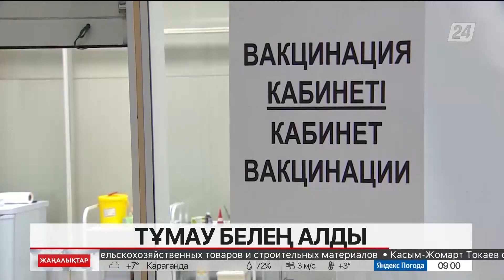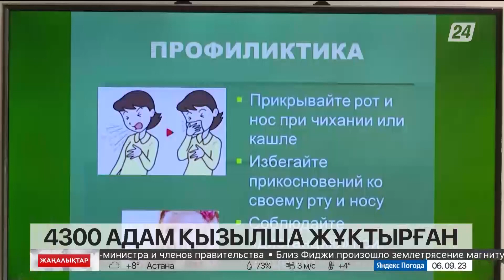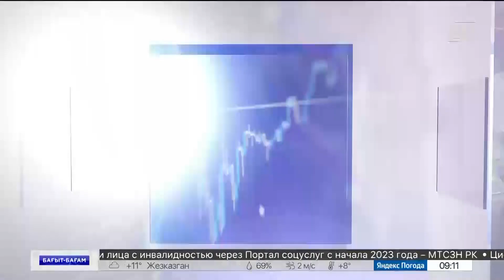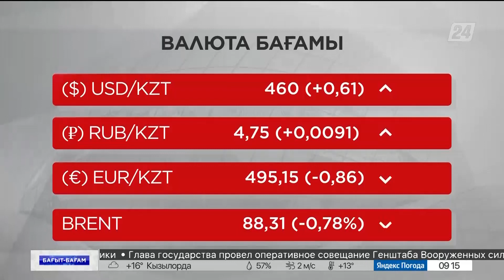06 қыркүйек 2023 жыл - 09:00 жаңалықтар топтамасы